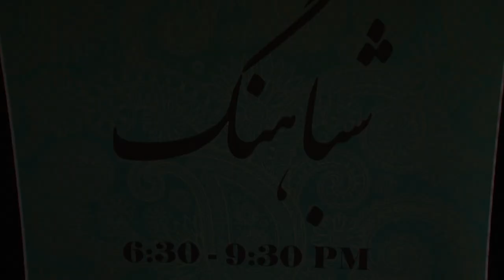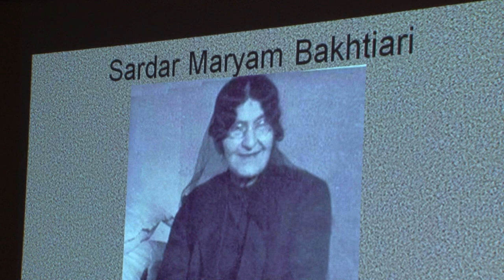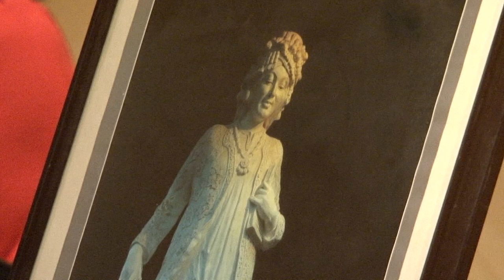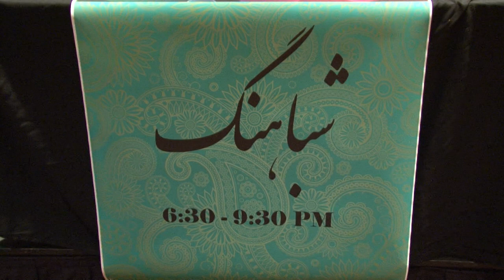Poetry Event Marriott